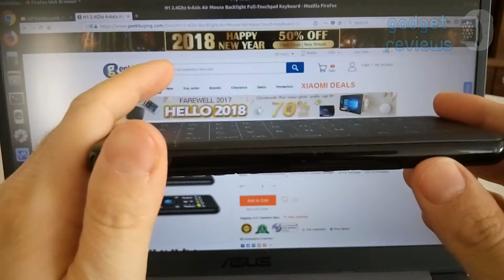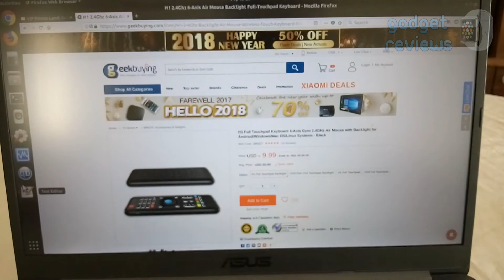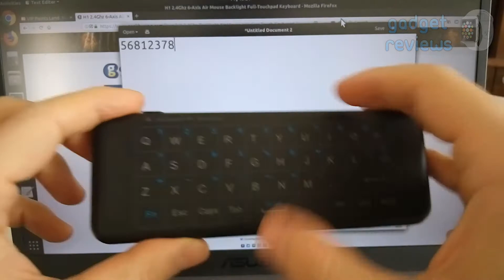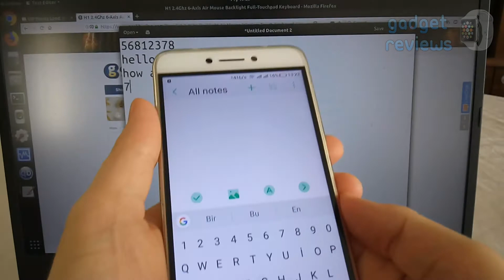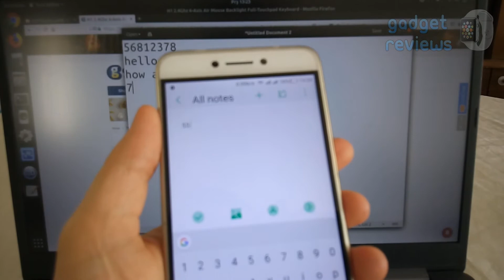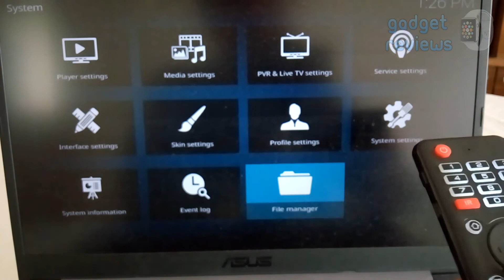H1 Backlight Air Mouse Remote Controller Review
LINKS:
Recommended Amazon products

PROS
* Perfect air mouse
* Backlight at the front
* Removable battery
* Chargeable battery

CONS
* IR learning function is available only for 5 keys
* No numeric keys at touchpad keyboard
* No backlight at the back

REVIEW
* Air mouse is perfect. I can say it is best air mouse I've ever tested
* Infrared remote control feature is terrible. Only 5 keys can be programmed and they function weird. You need to press too long to function IR keys.
* Keyboard and touchpad is good
* No separete numeric keys at keyboard

* Usage video: Coming soon